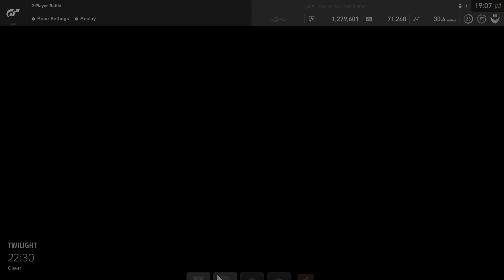Gran TurismoSPORT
Super car vs go kart